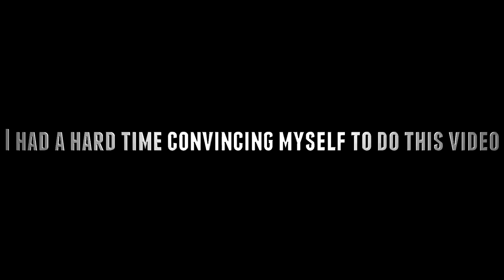The First Time Acne Made Me Cry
I've wanted to tell you guys this story for so long but I wanted to wait until the timing was right.  With a surprise cyst on my forehead reminding me of what it was like to struggle so hard with acne, I felt there was no more appropriate time to tell this story.  This was the first time I had cried in 4 or 5 years at that point in my life and it was crazy how it came on and also how good it made me feel.  Don't neglect your emotions guys and remember that no matter what point you are faced with right now, there's a brighter point that you WILL reach in the future!

I'm currently taking 80mg/day of Accutane/Roaccutane/Claravis/Oratane and this is my 59th week taking the medication in one of the longest cases documented at such a high, sustained dose.  I do not intake dairy, I drink at minimum 2 gallons of water a day and I do not use any products to wash my face.

Thank you all so much for watching this video, I hope this doesn't cause anyone to respect me less, I just had to put this video up.